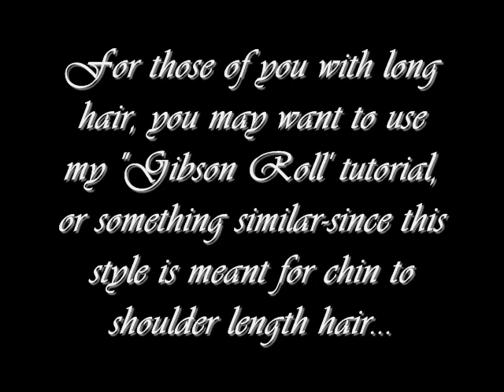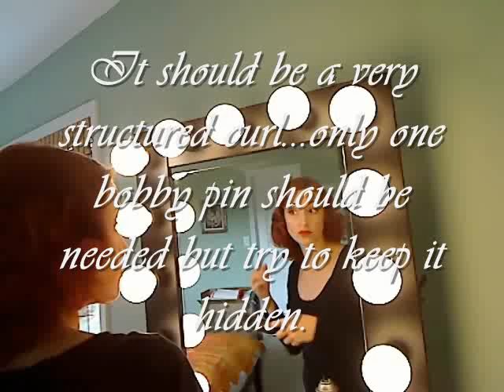Vintage Inspired 'Graduation Cap' Hairstyle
*PLEASE READ*
I am well aware that the 'artistic' camera angle in this video is not ideal for tutorial purposes...but I like it.  So for simple hairstyles that don't require a lot of detail work, I will probably use it again.  I just wanted you guys to know that before I got lots of comments about it.

This is a request I received for 'Graudation Cap' hair that still has a vintage feel.  I hope this works for you and I will be glad to provide a video response showing the 'long hair' option I mention in the video.